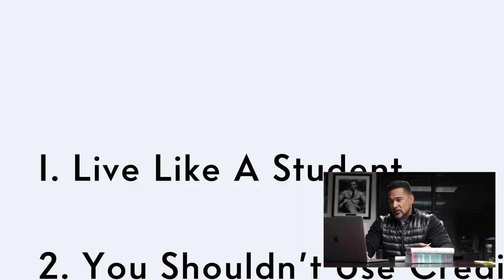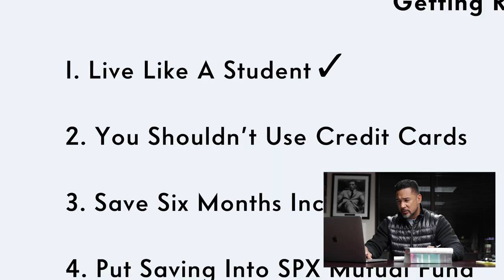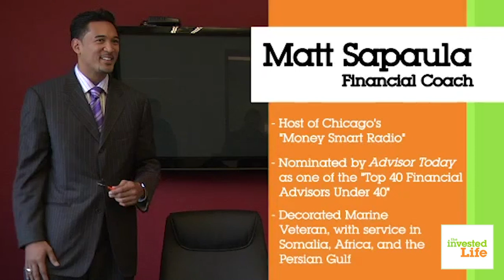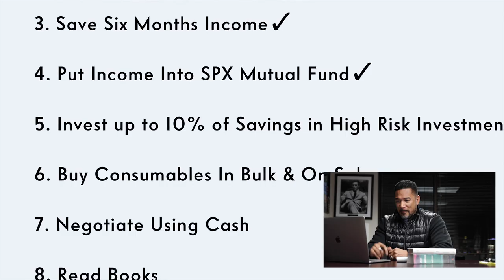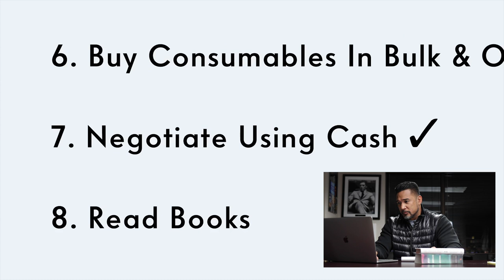Millionaire Reaction to BILLIONAIRE Mark Cuban's Guide to Getting Rich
My takeaways from Billionaire Mark Cuban giving his best advice on getting rich...